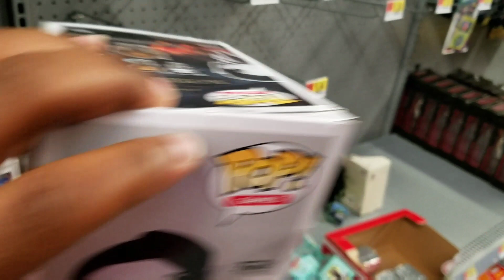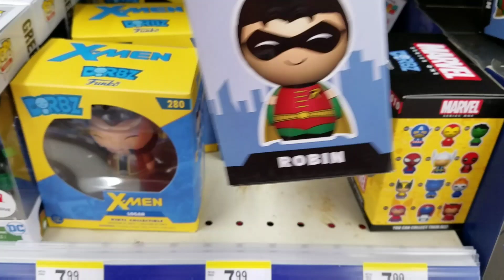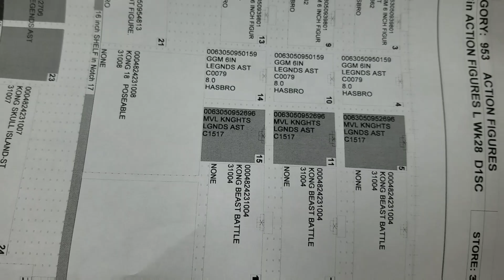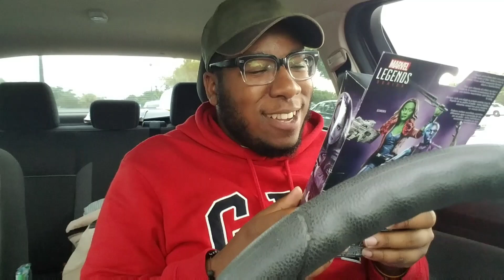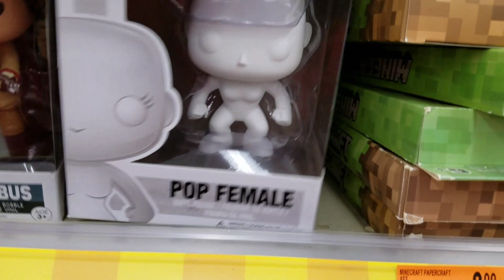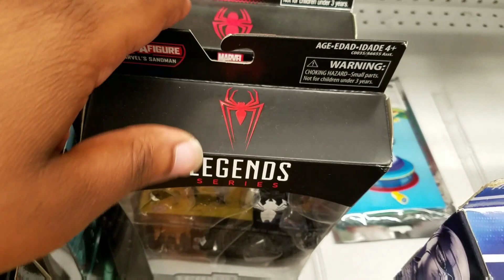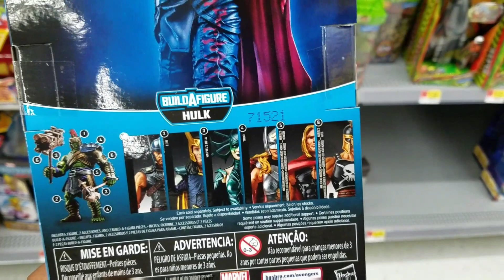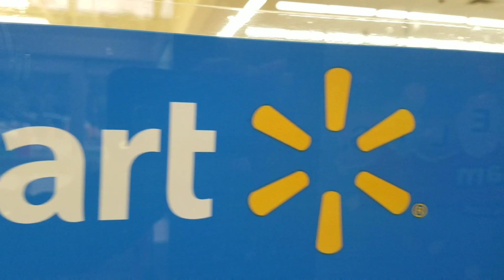Toy hunting for Marvel Legends Netflix series Jessica Jones & Lady Thor Jane Foster!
What's going on guys? I am toyhuntr!

In this video Lego toy hunting for Marvel Legends Netflix series Jessica Jones and Lady Thor Jane Foster. I didn't have the greatest of luck finding those two figures, but I did find Guardians of the Galaxy Vol 2 Gamora and Star Wars 40th anniversary artoo-detoo. Enjoy!

321 Followers, 134 Following, 13 Posts - See Instagram photos and videos from ZOOKEEPERS (@zookeepersdk)